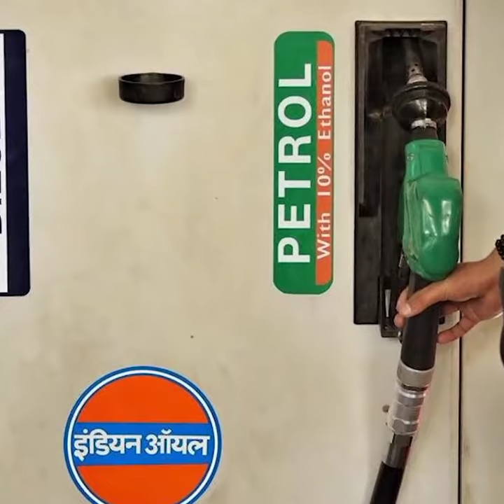पेट्रोल और डीजल कैसे बनता है | how to make digel and petrol